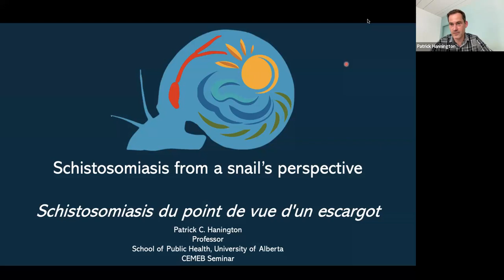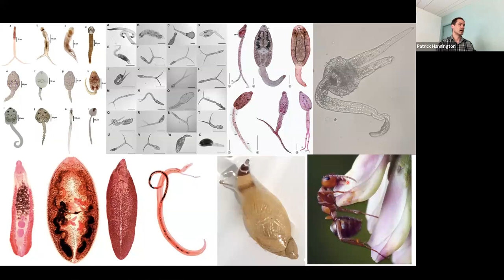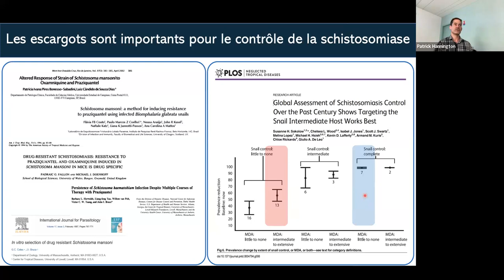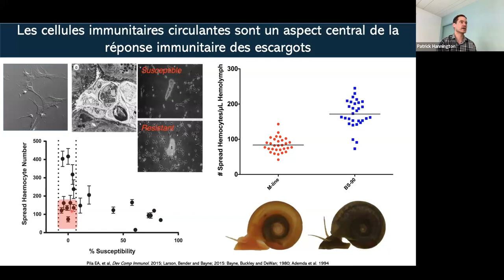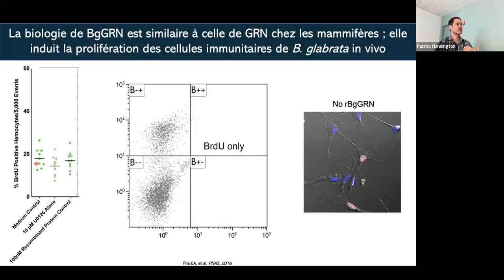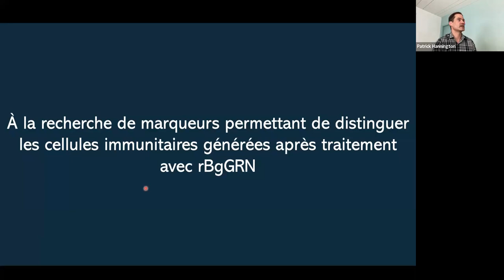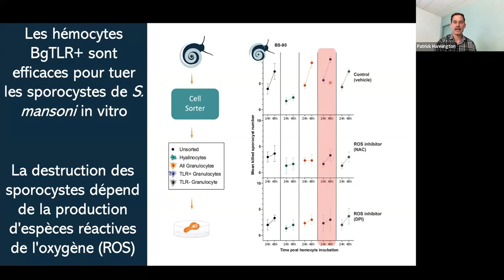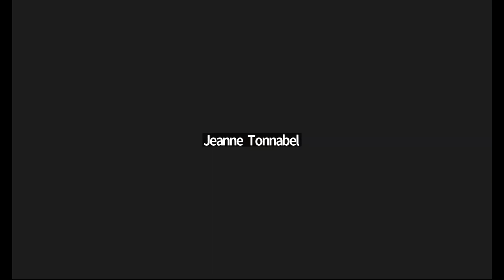SEEM 2023 06 29 Patrick Hannington: "Schistosomiasis from a snail’s perspective"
Montpellier Ecology and Evolution Seminars (SEEM). Seminar by Dr. Patrick Hannington (Uni-versity of Alberta, School of Public Health,Canada) on "Schistosomiasis from a snail’s perspec-tive".